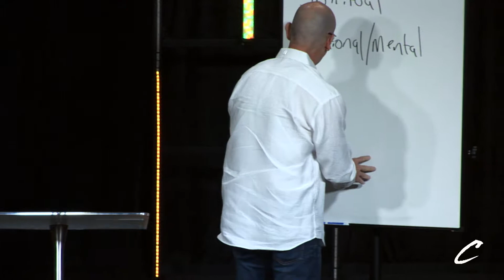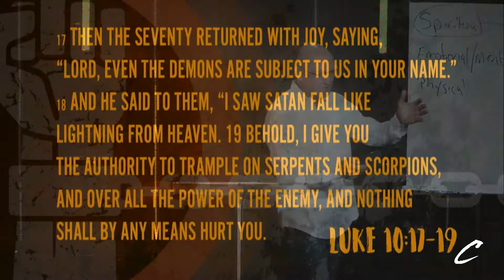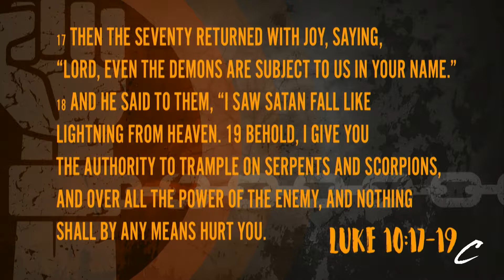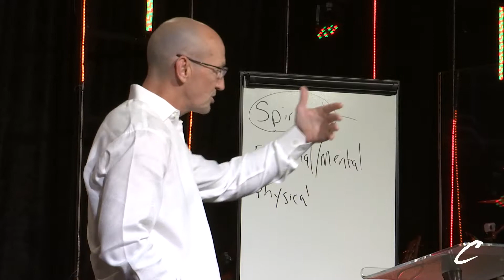Strongholds - Live Free (Strongholds vs Addiction)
Cornerstone Church Sunday August 13th , 2017, Pastor Ron McKey
---ABOUT CORNERSTONE CHURCH---
Are you looking for a local home church that teaches biblical principles and offers ministries for each age group? We are a Non-Denominational church that teaches the resurrection of Christ and His salvation through the cross. We believe in the power of praise & prayer. We offer ministries that range from infant to adults. Stop by, check us out, and say hi!
--- S E R V I C E - T I M E S ---
Sunday Mornings - 9:30 & 11am (Main Sanctuary)
Wednesday Nights Service - 7pm (Main Sanctuary)
Infant & Children's Services available at ALL SERVICES.
Catalyst Student (Youth) Service Wednesdays 7pm (Catalyst Building)
We have several different ministries, classes, events, and different ways that you can get involved. If you would like to learn more, you can come to our "NEXT" class. They begin every month during the first service at 9:30am. They usually run for three weeks. Register for our NEXT class at Cornerstone.tv if you want to get plugged in!